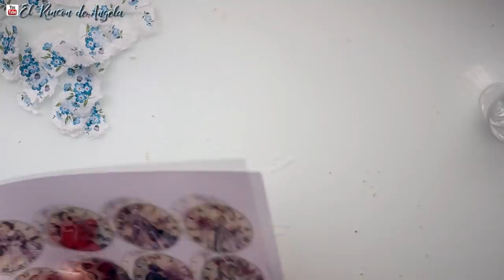IDEAS PARA REGALAR- Reciclar botes de cristal pequeños- DIY Manualidades y decoupage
C/Leon,3(POLIGONO IND.
Cabo Calleja
Fuenlabrada (MADRID), ES 28947

→MIS TIENDAS